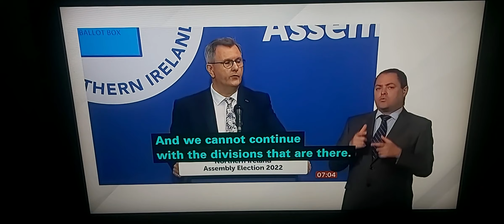Sinn Fein wins 27 seats in Northern Ireland elections for 1st time ever in history/First Minister ?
BBC Breakfast News at 7.00am with BSL interpreter on BBC News Channel on Sunday 8th May 2022.

BBC Breakfast News Presenters Roger Johnson and Nina Warhurst.

BBC Ireland Correspondent Chris Page reports.

Michelle O'Neill, Sinn Fein Vice-President.

Sir Jeffrey Donaldson, Leader of DUP.